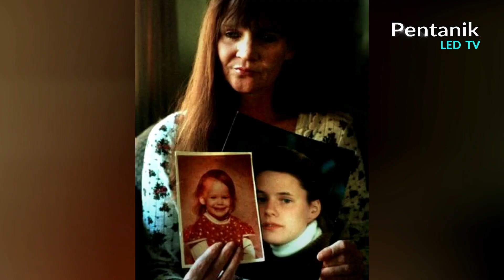মেয়ে হয়েও ছেলেদের জীবন যাপন করেন যে না রী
On Demand..!

Online Bangla News is the greatest source of reliable online news. It is one of the best content-rich YouTube Channel in Bangladesh. We always try to find out current news from authentic sources. Our team is always ready to present any content with proper evidence.